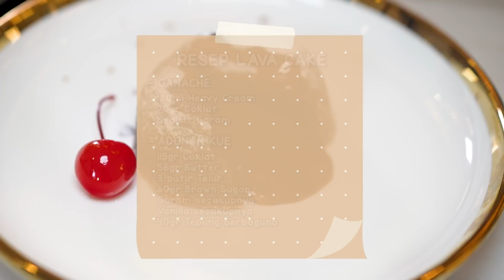COOKING WITH TASYI: EPS 105 - RESEP LAVA CAKE TERENAK SE-YOUTUBE DIJAMIN LUMER DAN ANTI GAGAL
Lava Cake - GUYS di OVEN cukup dengan suhu 90 derajat Celcius selama 10-15 menit aja ya!!

00:00 Opening
01:58 Resep
02:03 Ganache
02:46 Adonan Kue
05:53 Panggang

RESEP GANACHE
120ml Heavy Cream
70gr Coklat
Garam Secukupnya

RESEP ADONAN KUE
115gr Coklat
56gr Butter
3 Butir Telur
60gr Gula Merah
Sejumput Garam
Vanilla Secukupnya
40gr Tepung Serbaguna

Selamat mencoba!

Channel aku upload setiap HARI RABU & MINGGU.